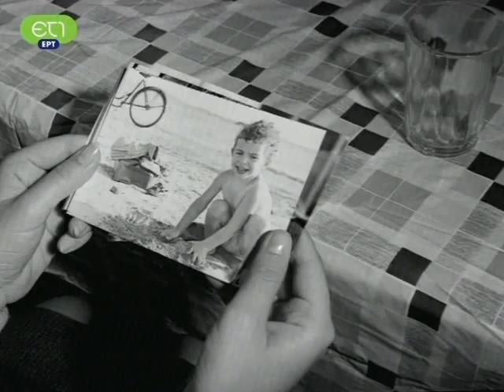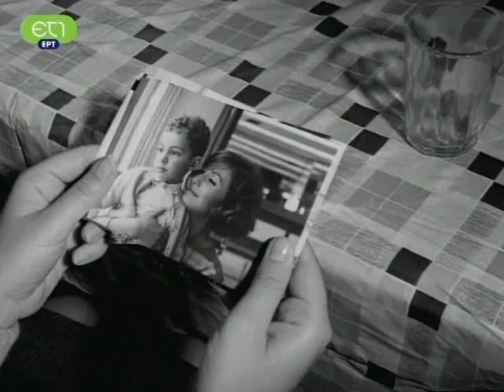Καίτη Χωματά - Ξημερώνει.avi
Τραγούδι του Νίκου Μαμαγκάκη σε στίχους Άκου Δασκαλόπουλου από την ταινία "Σιλουέτες" του Κωστή Ζώη (1967)